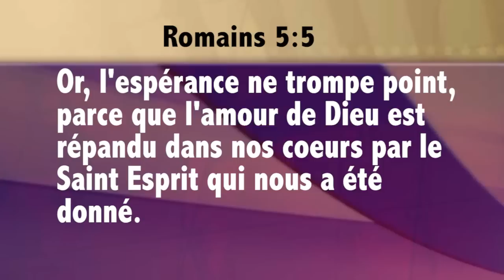Ce qui arrive a ceux qui aiment Dieu - Révérend Raoul Wafo